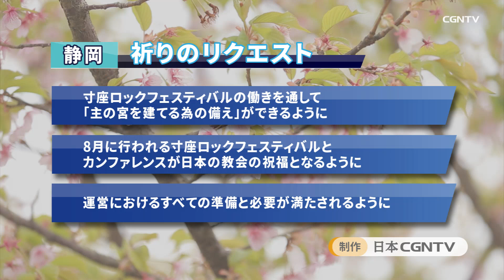[日本全国PraiseNews]480編 静岡／寸座ロックフェスティバル ワーシップ・ツアー(榊山 純)｜日本CGNTV